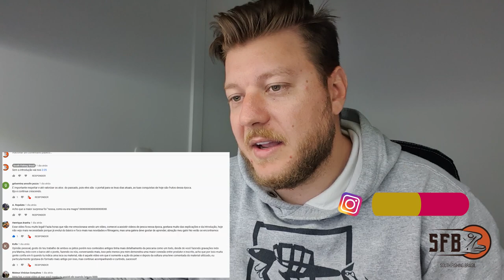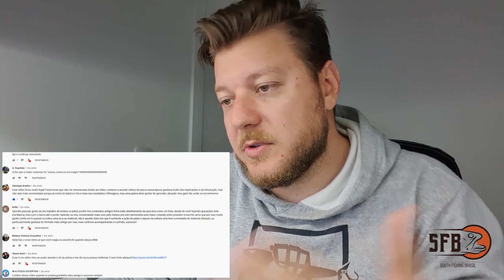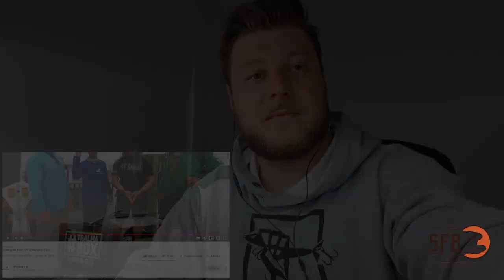REACT DE UM DOS MAIORES CANAIS DO YOUTUBE (pescaria de peixes gigantes)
e ai galera!! mais um react pra vocês!! momentos muito engradados desse vídeo que é um dos maiores do YouTube com mais de 50 milhões de views

▼LOJA QUE RECOMENDO em Joinville▼